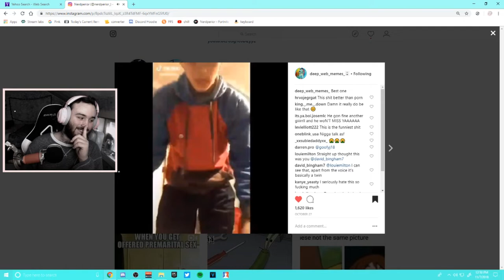TikTok: THE BEST CREATION EVER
in this video, i talk about the cringiest thing ever, TIKTOK. i cover some of the tik tok memes, troll memes and just tik tok cring in general. i hope you guys enjoy the video!

~ Nerdperior ♡